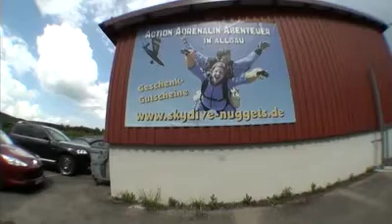Tandemsprung von Jochen bei skydive nuggets in Leutkirch